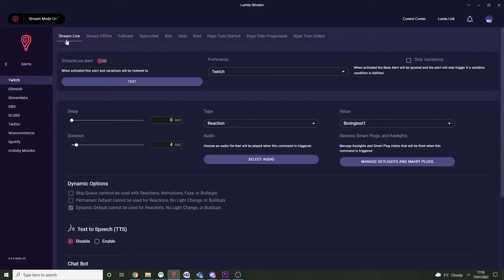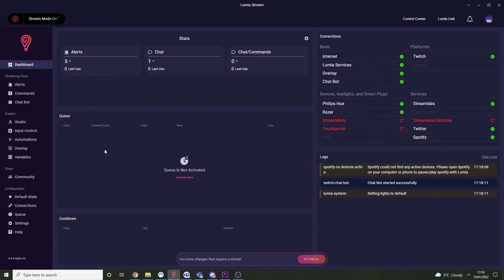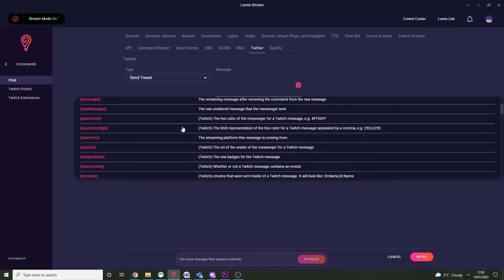Twitter Alerts For Twitch Live Streamers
Today I'm looking at one of the newest features of Lumia Stream - Twitter Alerts. I'll be showing you how to use Twitter alerts for your Twitch live stream. This also works with Facebook, YouTube, Trovo and more.

This hasn't been possible since Tweet Alerts died some time ago.

Lumia Stream will listen for activity on your Twitter account and trigger your desired action in response. You can use this to trigger a reaction from your RGB lights, keyboards, OBS scenes and sources, VoiceMod filters and so much more.

Lumia will listen for Twitter follows, likes and retweets. You can also use this to have Lumia Stream CONTROL Twitter, and not just react to it. This means that Lumia Stream can be used to send tweets, update your profile picture and more!